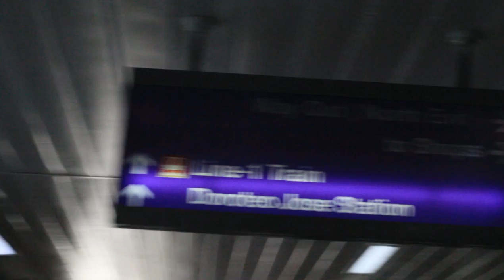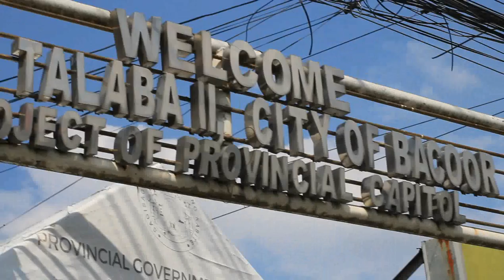Napaiyak na lang si LOLA (Laoang n Samar)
In this hilarious video, taong gala take on Surprise to , one of the popular his kababayan
 Natanong kay Jovit at Raffy ang pag-uusapan laban sa pagpagawa
ISANG KABABAYAN  NAIYAK SA SURPESA NI TAONG GALA. NAG BIGAY NG MENSAHE SA ATING PAGE NAG ATING ISANG KABABAYAN NA TAGA LAOANG N SAMAR AT HUMINGI NG TULONG. AGAD NAMN ITONG TINUGUNAN NG ATING KABANG NA SI MARISSA USA TARA PANORIN NATIN NAG VIDEO